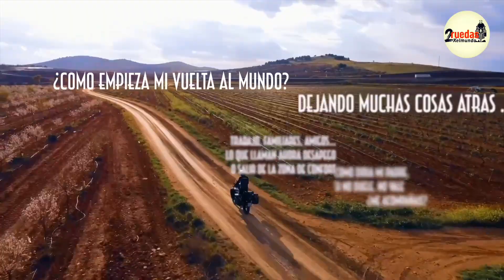T1 - E65 A un paso de Namibia. Desierto de Namibe. Serra de Leba. Lubango…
¿Queréis ayudarme con un café o algo de gasolina? 🙏🏼 Aquí tenéis mi tienda!! gorras, camisetas, tazas!

Subtítulos Español, Inglés, Francés, Alemán, Italiano, Arabe, Japones, Africans.
Cualquier queja de los subtítulos: Conchi  😅

Mi intercomunicador y cámara de casco SENA, Usando actualmente Sena 10c pro, pasaremos en breve a usar 50c. SENA

Capítulos
x
0:00 Introducción Resumen

x